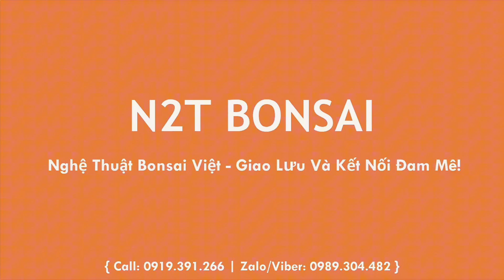THUẬN CHACO TOÀN CỐT ĐẸP, BÁO GIÁ CÂY ÔNG TỴ VÀ CHỊ LIÊN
Bonsai chợ Vạn Phúc